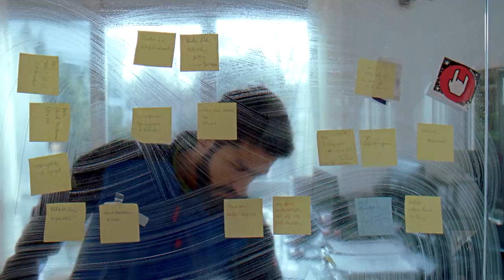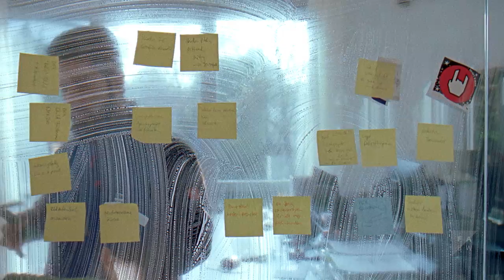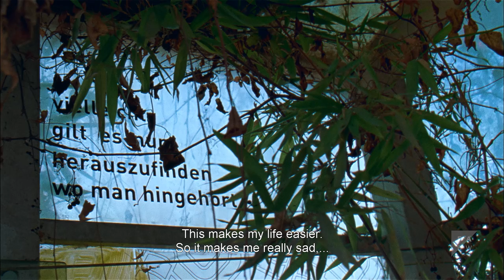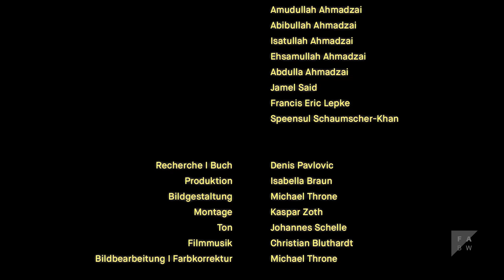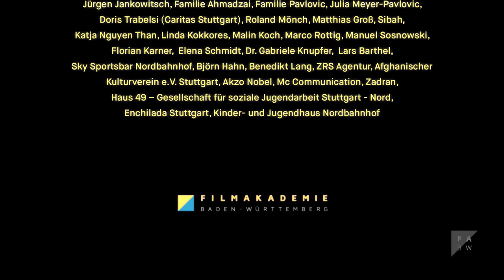Between yesterday and tomorrow - Documentary on an Afghan immigrant (2017)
The story of a man who came 17 years ago to Germany.
It's the 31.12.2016, a day in the life of Niaz Ahmadzai from Afghanistan. A never ending story of work, existence, love, familiy and an unfulfilled personality. The perfect integration of a fully functioning machine.

Original title: Zwischen gestern und morgen (Between yesterday and tomorrow)
Director: Denis Pavlovic
Cinematography: Michael Throne
Concept/Design: Alexander Schmidt
Film Music: Christian Bluthardt
Sounddesign: Johannes Schelle
Sound: Johannes Schelle
Editing: Kaspar Zoth
Executive Producer: Isabella Braun
Production Company: Filmakademie Baden-Württemberg GmbH
Cast: Niaz Ahmadzai